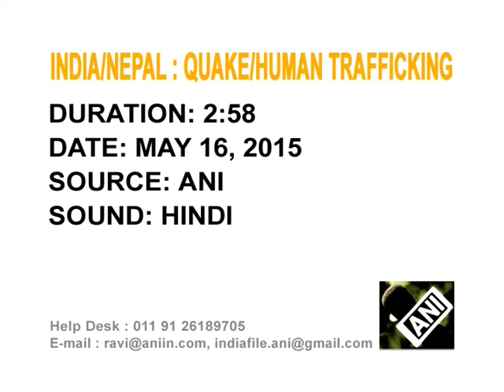16 may - Indian paramilitary force warns about rise in child trafficking after Nepal earthquakes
16 may, 2015 (ANI): In the wake of the catastrophic earthquakes that struck Nepal, India's paramilitary Sashastra Seema Bal (Armed Border Force) in Siliguri city of eastern West Bengal state sounds an alarm about rising cases of child trafficking due to a lack of security and resources like food, water and shelter.